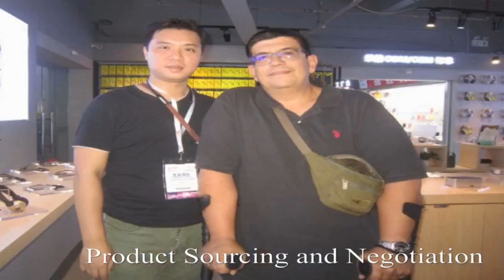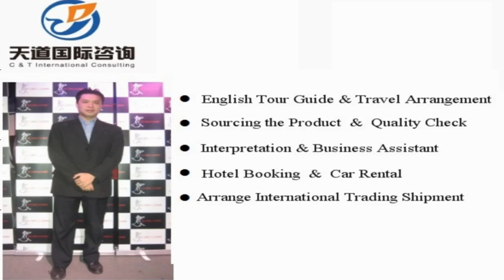Dengta Translators and Interpreters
Vchat: huangyiyun328
Skype: michael_328_2

Hi, This is Michael,  a professional interpreter/translator, sourcing agent, business assistant, personal travel tour guide in Dengta city, Liaoning Province, China.

Our Detailed Services:

1. Sourcing--could guide you to the wholesale markets and factories for sourcing products with your price and high quality easily !

2. Quality control -- to stay in factory during manufacture to make sure the factories are according to the request production from your side.

3.Shipping -(Express/Air/CONTAINER) -- arrange shipment and work out customs documents and certificates such as packing list,commercial invoice,Certificate of Origin

4. Translation & Interpretation -- follow customer to any city in China ,be your own translator or interpreter. Conference Interpretation(simultaneous/consecutive interpretation),etc.

5. Business Assistant – manage day-to-day operations of business and help keep everything running smoothly.

6. Market research Service: gather information about target markets for our client for helping their business strategy.

7. Travel Arrangement and Plan:  Provide the best itinerary for our client’s trip.

8. Personal tour Guide Service: Provides assistance, information on cultural, historical and contemporary heritage to people on organized tours

9. Car rental—driver service and car pick up anywhere in every city of China.

10. Flight & Train Booking

11. Hotel Booking

12. Business Consultant:  provides professional or expert advice in the fields like Marketing, Export and Import, Human Resource, Public Relationship, Government Policy, Marketing Research, Company Set Up.

Wechat: huangyiyun328
Skype: michael_328_2